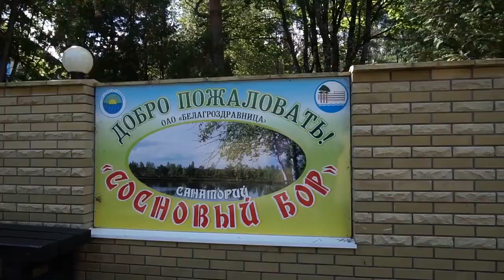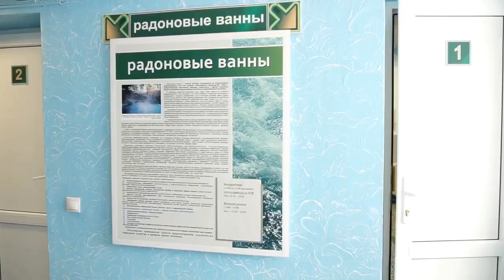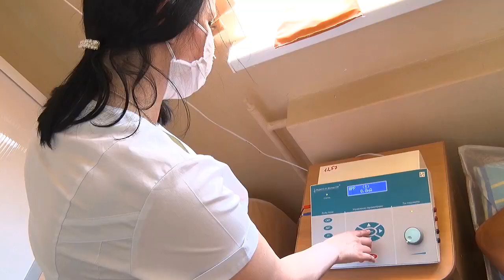Санаторий "Сосновый бор" Беларусь Минская область, видео о санатории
Санаторий «Сосновый бор» расположен на территории Молодечненского района Минской области. Санаторий находится в окружении соснового леса. В 1 км от санатория создано искусственное озеро с каскадами, фонтанами и водопадами, декоративным каналом.

Для гостей разработано сбалансированное 14 дневное перспективное заказное меню по диетам Б, М, Н, П, в том числе с фирменными блюдами санатория. Каждую среду проводятся Дни Белорусской (национальной) кухни.

Круглый год функционируют два бассейна:
-    крытый бассейна 10 х 10 м, оснащенный гидропушками и каскадным душем.
-    крытый бассейн 6х4 м, зона вокруг бассейна оборудована джакузи. Рядом есть комплекс саун: финская, соляная и хамам.

В санатории используется минеральная вода из двух собственных скважин, расположенных на территории. Минеральная вода из скважины № 1 является сульфатно-хлоридной натриевой маломинерализованной(М 3,0 г/л) щелочной (рН 8,8), слаборадоновая (48 Бк/л). Вода скважины № 2 сульфатно-хлоридная, магниево-кальциево-натриевая маломинерализованная (М 3,4 г/л), нейтральной реакции (рН 7,6).